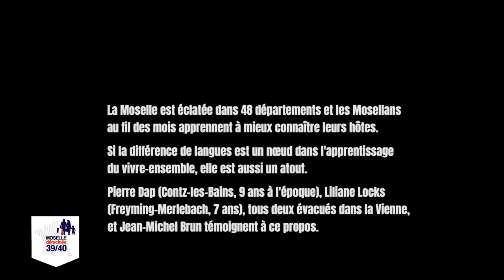Moselle déracinée (8) : LILIANE LOCKS ET PIERRE DAP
La Moselle est éclatée dans 48 départements et les Mosellans au fil des mois apprennent à mieux connaître leurs hôtes.
Si la différence de langues est un noeud dans l'apprentissage du vivre-ensemble, elle est aussi un atout.
Pierre Dap (Contz-les-Bains, 9 ans à l'époque), Liliane Locks (Freyming-Merlebach, 7 ans), tous deux évacués dans la Vienne témoignent à ce propos.

*** Moselle déracinée ***
En octobre 2021, le Département commémore son histoire et rend hommage aux 300 000 Mosellans évacués soudainement, n'emportant avec eux qu'un maigre bagage avant de rallier leur département d'accueil.

Sur notre chaîne Youtube, découvrez les témoignages de celles et ceux qui ont vécu cette période troublée.
Une série de reportages réalisée en collaboration avec Moselle TV et France Bleu Lorraine Nord.